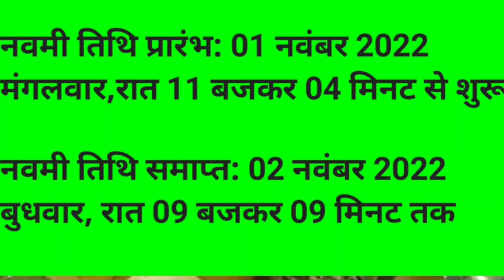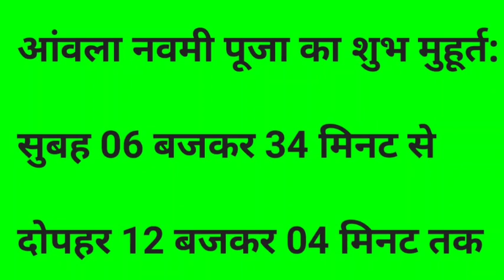आंवला नवमी के दिन आंवला के पेड़ के नीचे क्या खाना शुभ होता है कार्तिक स्नानकरने वालोको उसदिन क्यादान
आंवला नवमी के दिन आंवला के पेड़ के नीचे क्या खाना शुभ होता है कार्तिक स्नान करने वालो को उस दिन क्या दान करनी चाहिए।
अक्षय नवमी या आंवला नवमी के दिन ये कौन सी (1) चीज दान करने से महादान का फल मिलता है और क्या भोजन करे
Mamta's Way